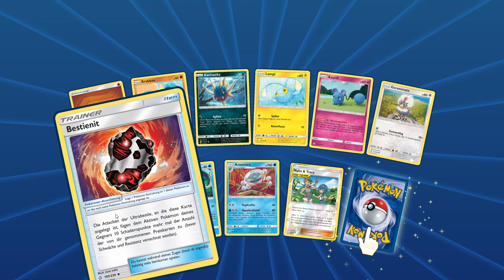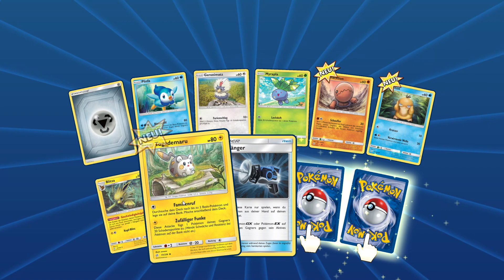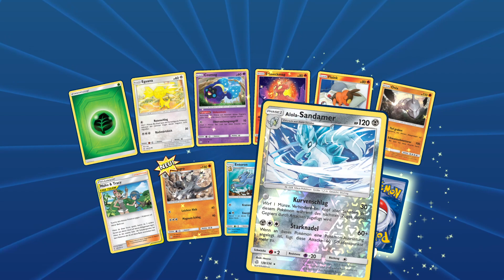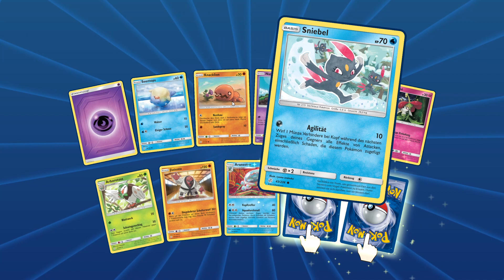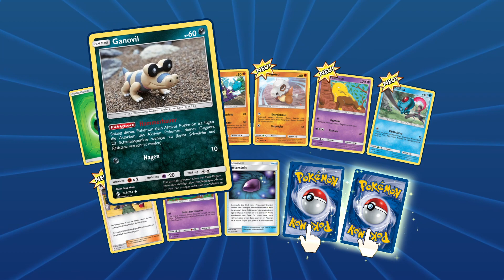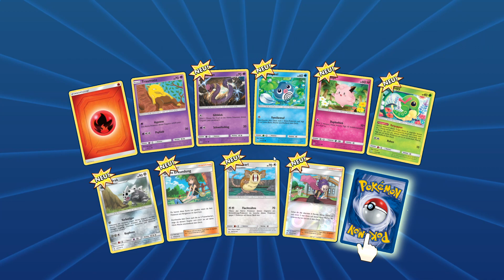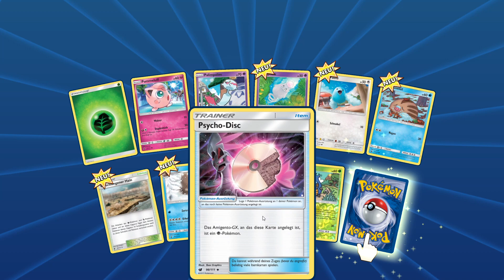Weitere Packs! - Pokémon Pack Opening! Pokémon Trading Card Game Online #4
Das Pokémon Sammelkartenspiel ist momentan wieder richtig in. Da hat auch mich der Hype etwas gepackt nach all den Jahren mal wieder ein paar Packs zu unboxen und das TCG zu spielen! In diesem LP schauen wir uns daher die neuen Karten des Pokémon Online TCGs an und öffnen jede Menge Packs!

Falls ihr noch Codes für Packs übrig haben solltet, schickt sie mir gerne per Email an: